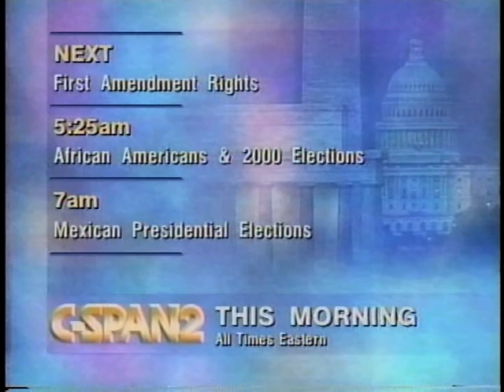Biennial Budgeting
Biennial Budgeting - House Committee on Rules - 155945-1-DVD - 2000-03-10 - Witnesses testified about various proposals on the establishment of a two-year budget and appropriations cycle in an effort to develop consensus legislation that will streamline the budget process, enhance programmatic oversight, strengthen the management of government programs and bureaucracies, and reform Congress.  Filmed by C-SPAN. Non-commercial use only.